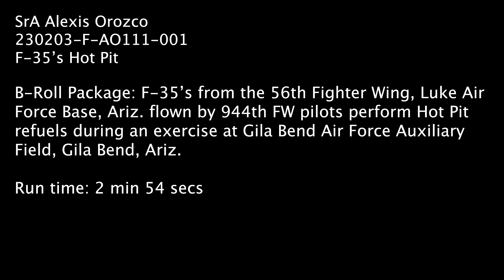944th Fighter Wing F-35 Hot Pit Exercise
GILA BEND, AZ, UNITED STATES
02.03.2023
Video by Senior Airman Alexis Orozco
944th Fighter Wing Public Affairs

F-35 Lightning II's from the 56th Fighter Wing, Luke Air Force Base, Ariz. flown by 944th FW pilots perform hot pit refuels during an exercise at Gila Bend Air Force Auxiliary Field, Gila Bend, Ariz. Hot pit refuels allow aircraft to refuel without being shut down, extending pilot’s training time per flight.